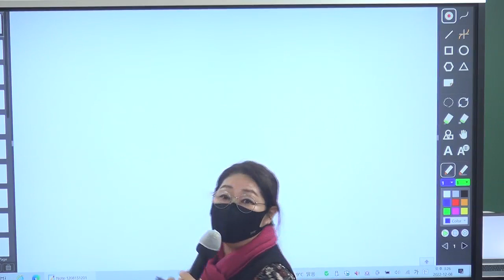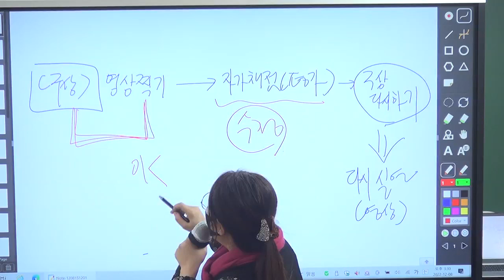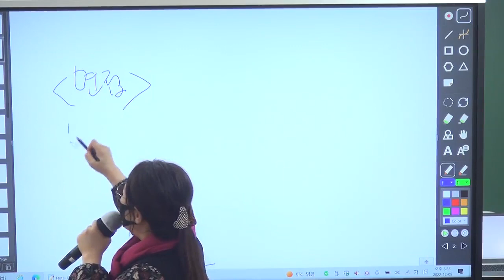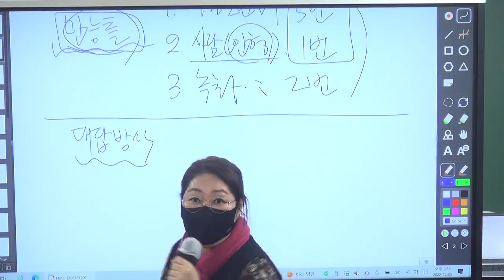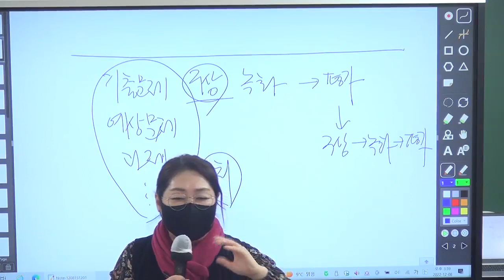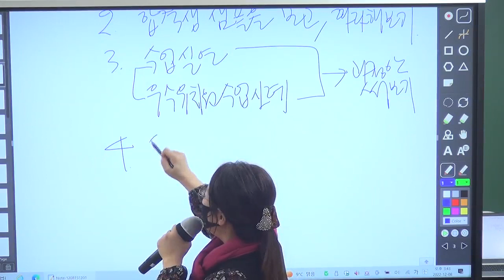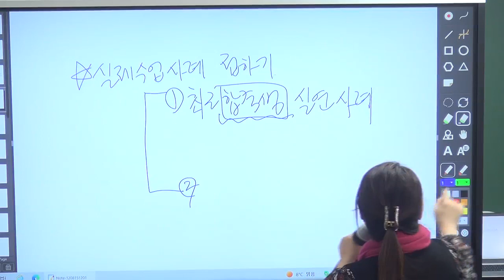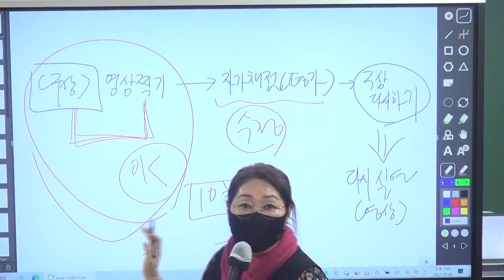[이지선 유아임용]2024 유아임용 합격박람회 제2탄. 2부. 유아임용 2차 시험 과목별 공부방법 꿀팁